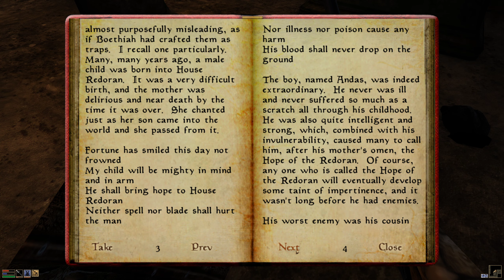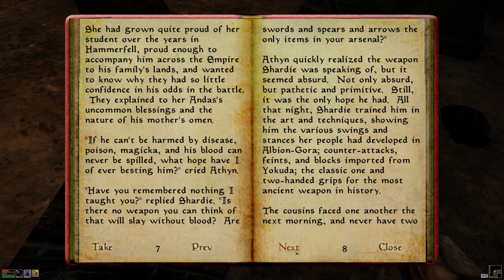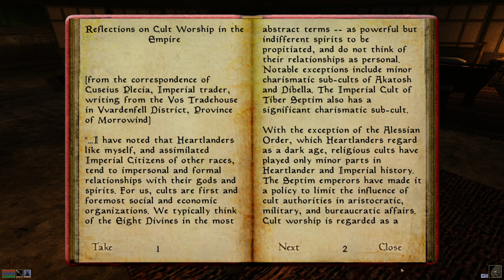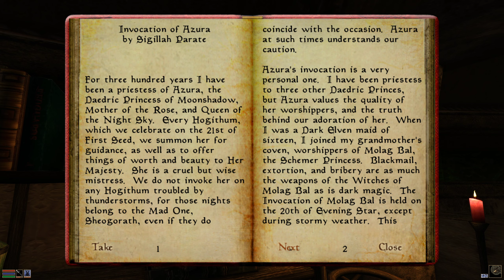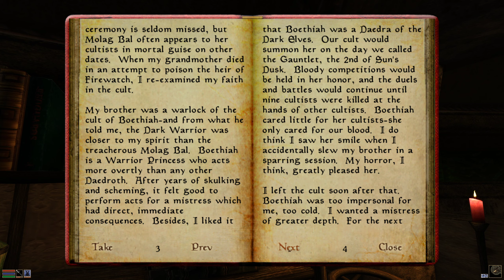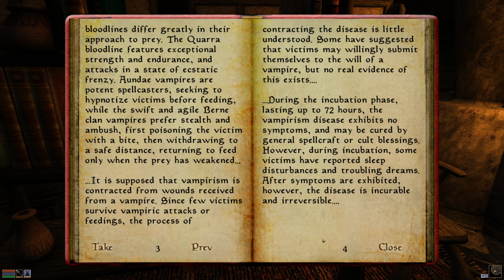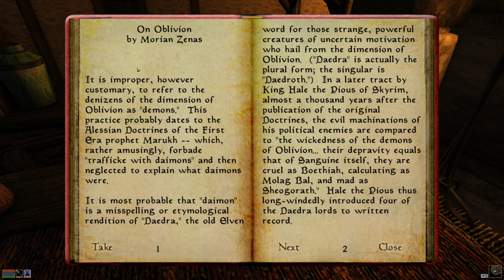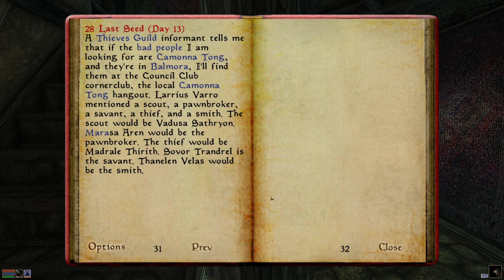The Elder Scrolls III: Morrowind - Ch. 4 - Out of the Ashlands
Cias pushes on through the Ashlands towards his targets. The tasks advance his skills and position.